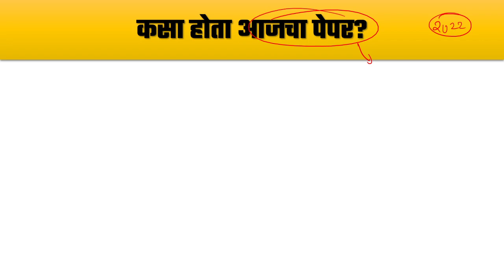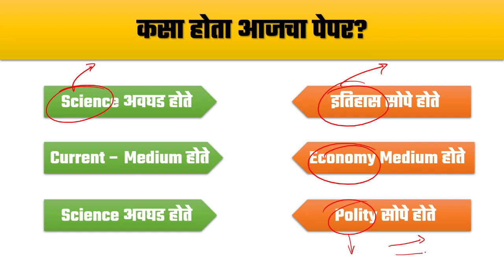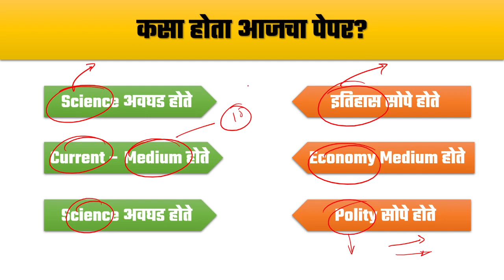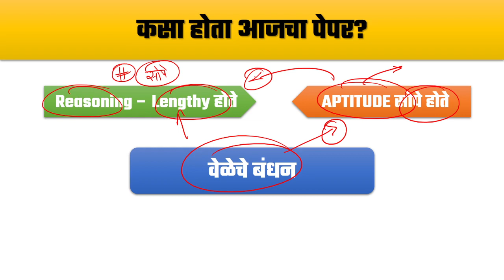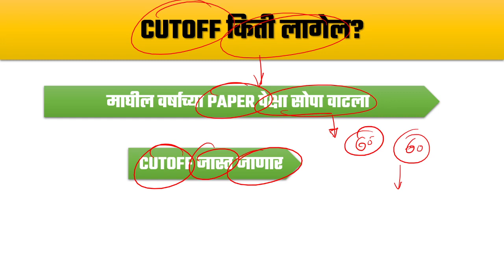कसा होता MPSC गट क पेपर | MPSC Group C Prelims 2022 Exam Analysis, Attempt, Cutoff, How was Paper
आजच्या या व्हिडिओमध्ये आपण नुकताच पाच नोव्हेंबर 2022 रोजी झालेला एमपीएससी संयुक्त गट क पूर्व परीक्षेचा पेपर कसा होता याबद्दलची माहिती जाणून घेणार आहोत.
In today's video, we are going to learn about the MPSC Group C 2022 Exam Paper which was recently held on 5th November 2022.

mpsc group c expected cut off 2022 sachin bhaske,
mpsc group c 2022 expected cut off,
cut off mpsc group c 2022,
expected cut off mpsc group c 2022